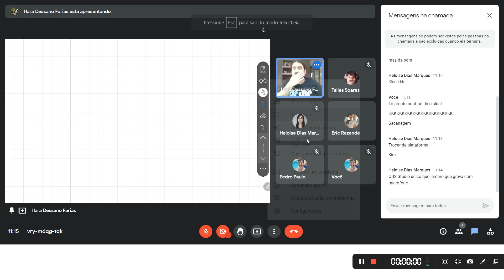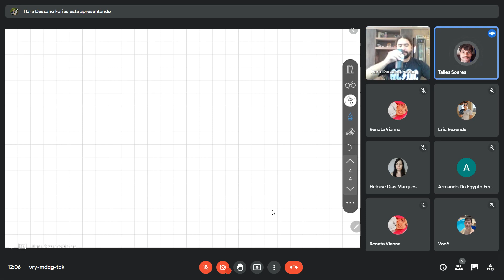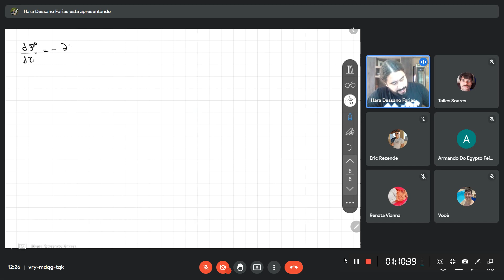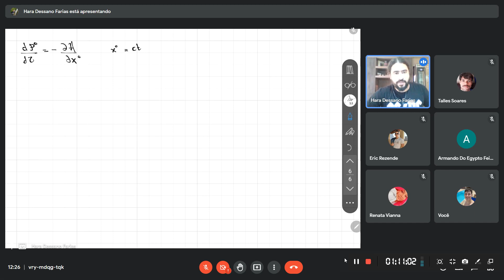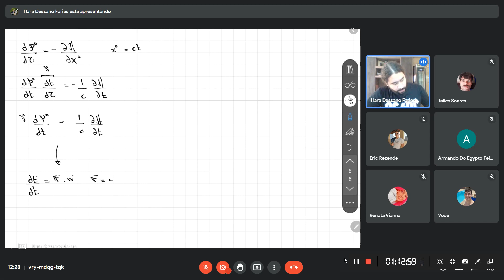Aula 41 (27/01/22) - Formulação Hamiltoniana Relativística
Mecânica Clássica 2 - 2/2021
Prof. Hara Dessano